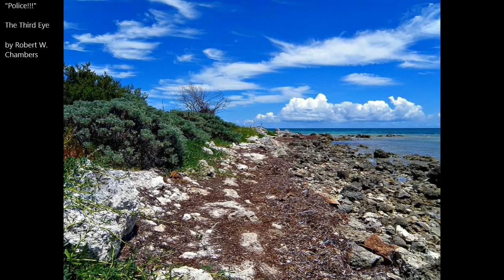"Police!!!", The Third Eye, by Robert W. Chambers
This series of stories are something of a follow-up to "In Search of the Unknown", and follows a very similar format.  In particular, the narrator's constant interest in the women he finds about him...

Places are largely made up here - there is no Heliatrope City, nor Pelican Light, for example.

While the number of well known keys (cays) off the southern tip of Florida is small at just a few dozen, there are in fact over 800 such keys (some claim over 1700, but I suppose it depends on how strictly you want to define 'key').  While I can find no reference to a Sting-ray Key, it is entirely possible there may be some key not officially named that, but is unofficially known by locals as Sting-ray.  But given how place names are mostly made up, I would assume the author made that up as well, and if there should be such a local name for one of the minor keys, that would be purely coincidental.

vitreous: like glass in appearance

Minorcan: In this case, not the current people of the Mediterranean island of Minorca, but those descendants from that island who had settled in St. Augustine, Florida in 1777.

ocellus: a simple eye, or eyespot

occiput: back of the head

Professor William Henry Kemper, D.F.: I have no idea what the D.F. is supposed to mean.

Euplectilla speciosa: a type of glass sponge

1000 USD in 1915, depending on how you care to calculate your relative value, is going to be worth something between $28K and $180K.  Even at the low end, that's not a shabby reward, eh?  That 28K USD is over €26K at the time of recording, or £23K.

As it turns out, the pituitary gland is associated with the third eye chakra, which is presumably where Chambers got the inspiration for this story.  Certainly in Western medicine, while the understanding of the gland was wrong for at least 1500 years, at no point did anybody appear to confuse it as having any sort of vision function.  It was, from ancient times, believed rather to have some mucus related function.

I feel like he gave this one away too soon.  No later than half way through it should have been obvious what was going on, and particularly clever people might have figured it out well before then.  Ah well, not every story can be a home run.